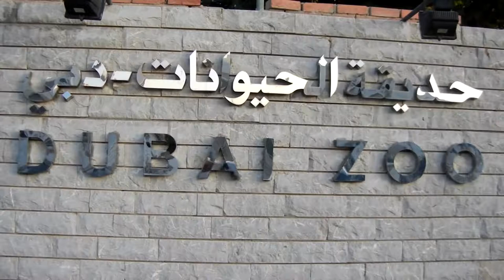Dubai Zoo Travel blog vlog Alp and Ozde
Dubai Zoo (Arabic: ‎حديقة حيوان دبي) is a 1.5-hectare (3.7-acre) located in Dubai, United Arab Emirates. It was originally built in 1967 by a Dubai resident when H. H. Sheikh Rashid bin Maktoum, the late Ruler of Dubai, permitted Otto J. Bulart to build a zoo on a two hectare plot in Jumeirah.[2] It is still the oldest zoo in the Arabian Peninsula. It was considered a Dubai landmark in the late 1960s as it indicated the "town's end". Zoo
because all the areas of zoo have covered . it was a wonderful experience to be there

Visit Dubai Zoo
Visit Dubai Zoo Tour
Dubai Zoo Travel Videos Guide
dubai zoo animals
dubai zoo ticket price